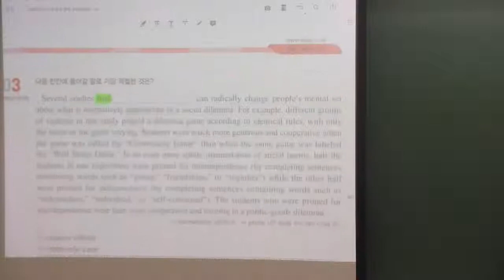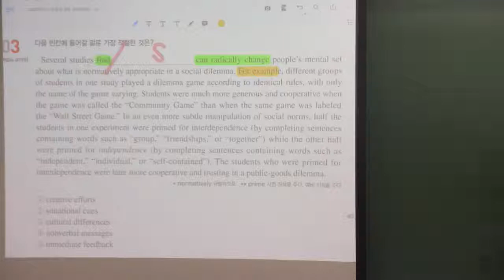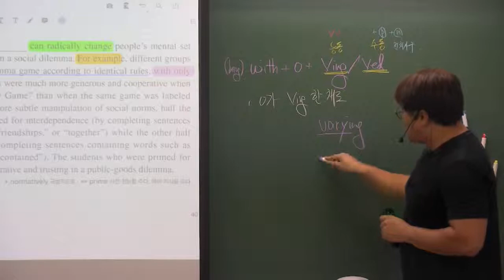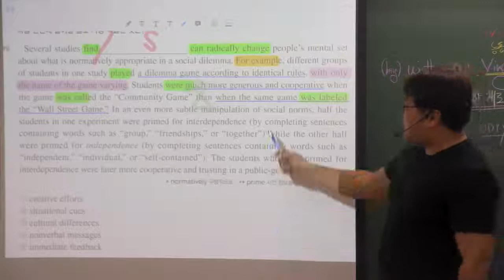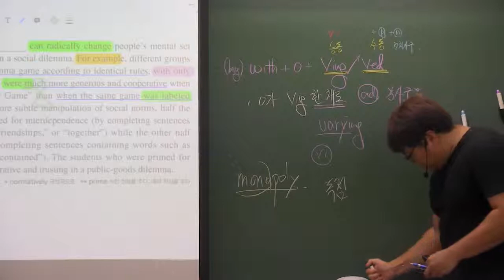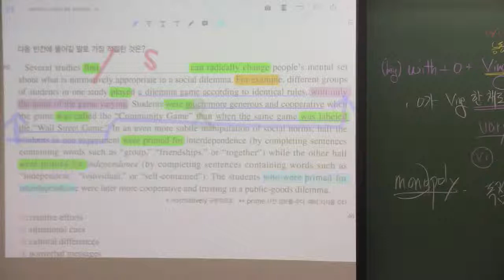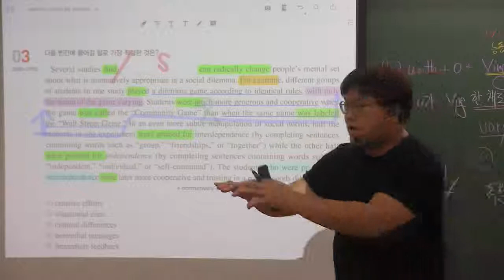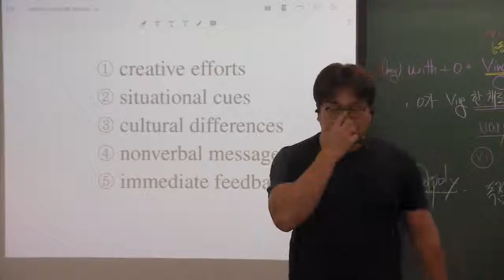EBS 수능특강 영어 27강 3번 빈칸추론